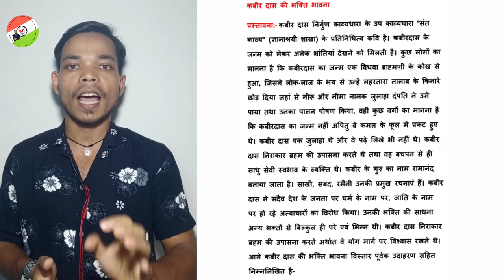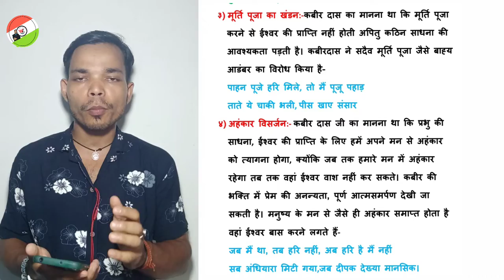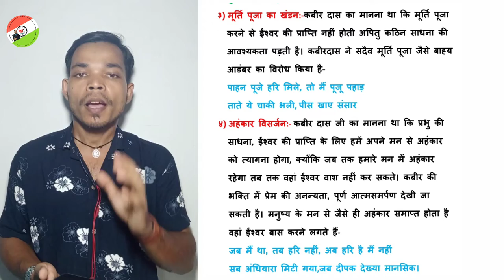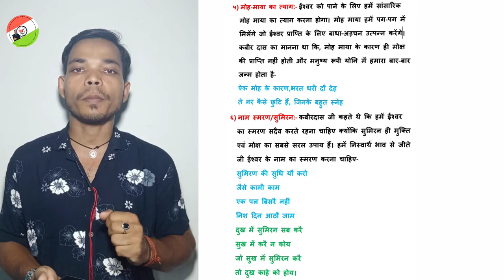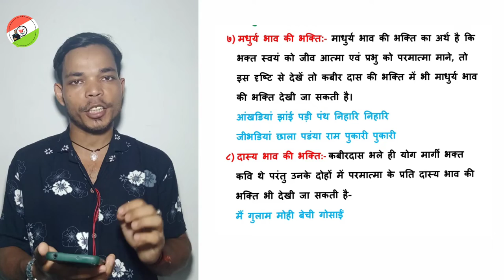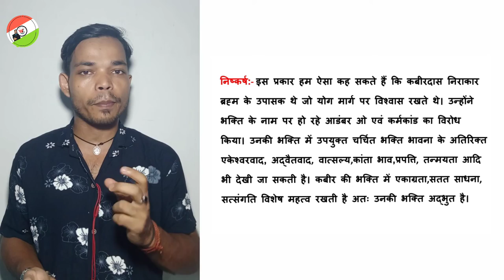Kabir Das ki bhakti Bhavna|| कबीर दास की भक्ति भावना || कबीर दास का जीवन परिचय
Kabir Das
Sagar Biswakarma
Way to Learning S.B